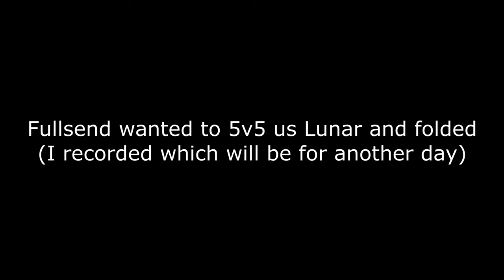CavePvP Kill Montage w/ Crib 🛏️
Our faction grinded so hard in the past 2 days. I hope you enjoyed this montage!

► Social Media Links:

► Gaming Peripherals I Use:

• Keyboard - E-Yooso 60 Mechanical Gaming Keyboard
• Mousepad - HyperX S
• Headphone - Razer Kraken Tourn. Editions
• Computer - Asus ROG Strix GL702VSK (Laptop)
• Monitor - MSI Optix G241 144hz 1MS

► Computer Specs:
• Nvidia GeForce GTX 1070 (VR Ready)
• Core i7-7700HQ 3.80 GHz 4 Cores
• Windows 10
• 12 GB RAM DDR5

I do not take any credit nor own any rights to the music. All credit goes toward the creator(s), producer, makers, and artists.